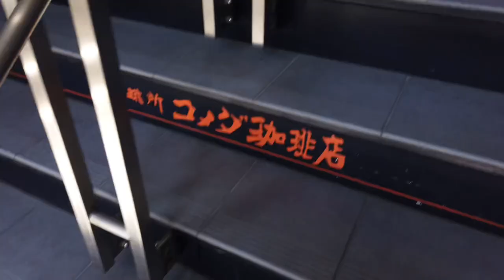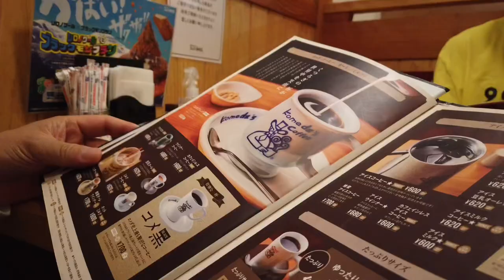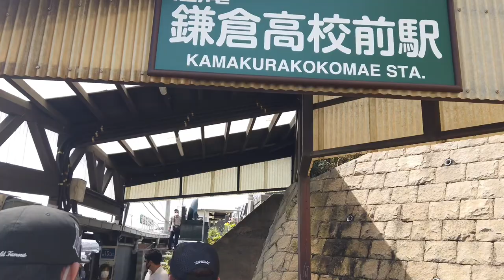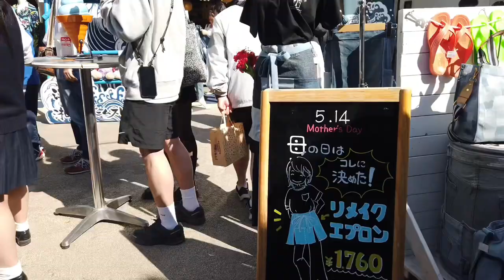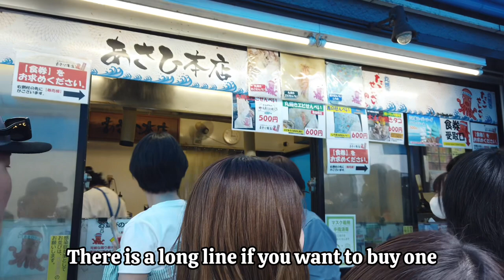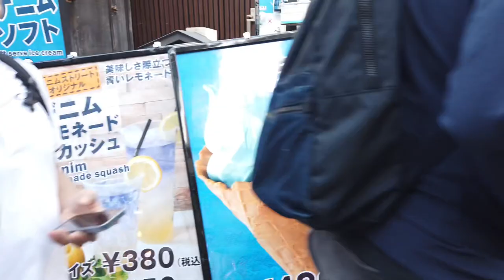LIVING IN JAPAN 07 | Day Trip to Kamakura and Enoshima Island | Great Buddha | Slam Dunk Photo Spot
It's Golden Week vacation here in Japan and we decided to go on a day-trip to Kamakura and Enoshima Island.